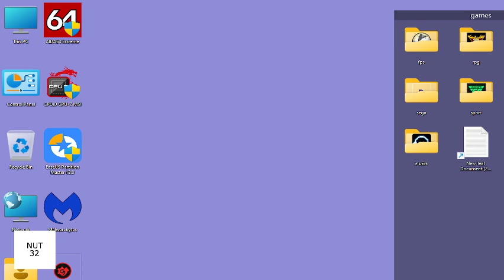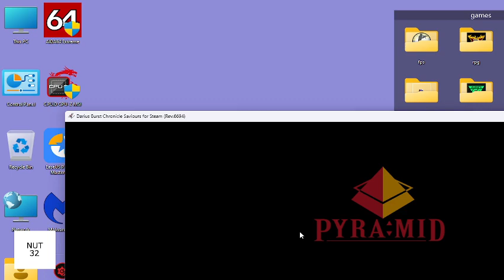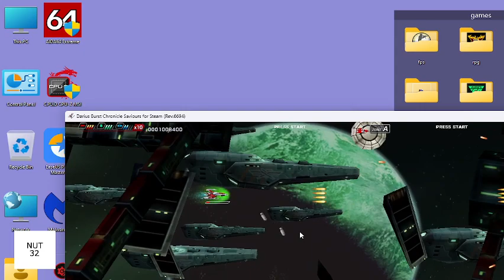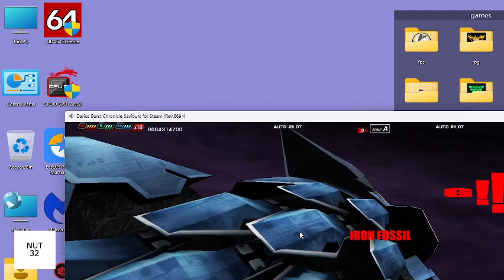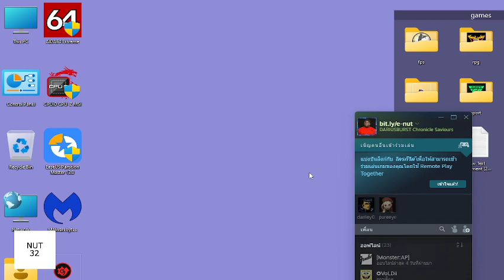2023 11 28 / 07:09:30 dis